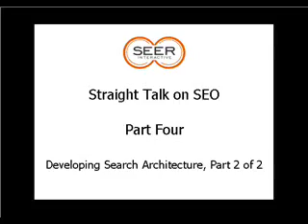Developing Search Architecture, Part 2 of 2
In part two "Developing Search Architecture", SEER Interactive's Wil Reynolds explains how to make a website search friendly through its architecture.